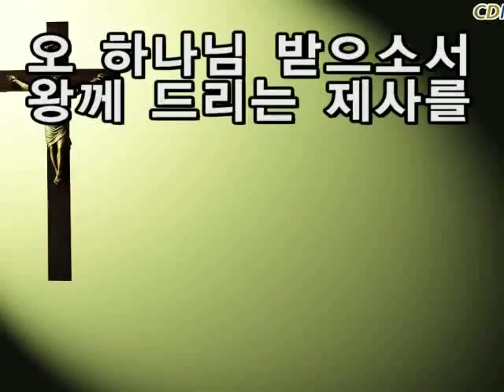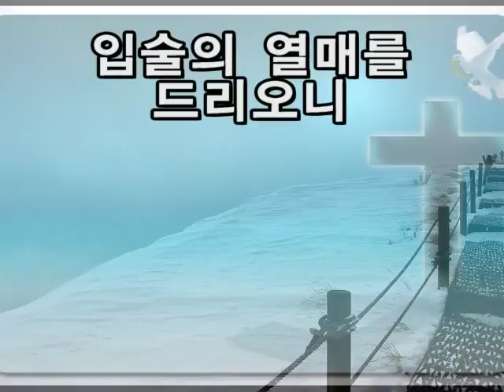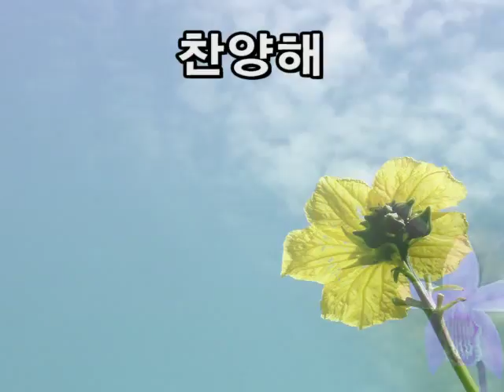(이정미찬양)오 하나님 받으소서